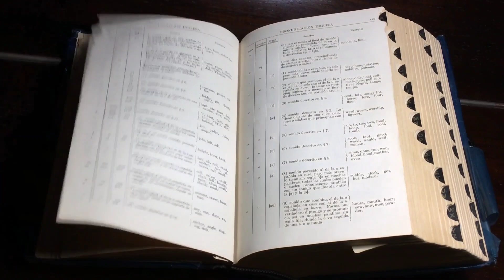Saddam Husain ने अगर ये 3 ग़लतिया नही की होती तो सद्दाम हुसैन आज भी ज़िंदा होते | Network Flight